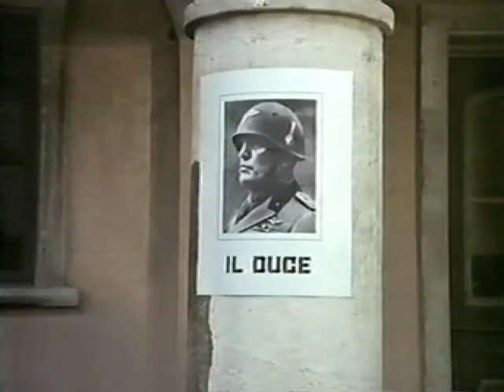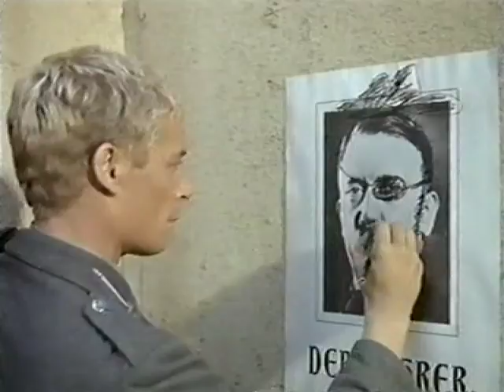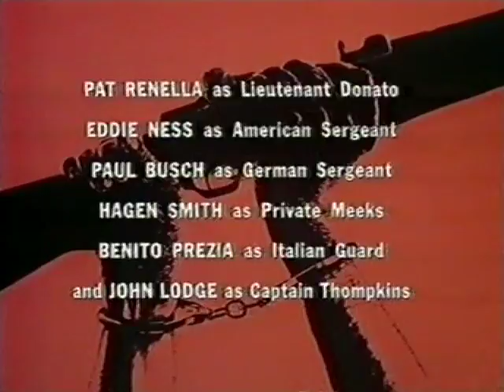Garrison's Gorillas - Episode 15: Friendly Enemies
First aired on 19th December, 1967.